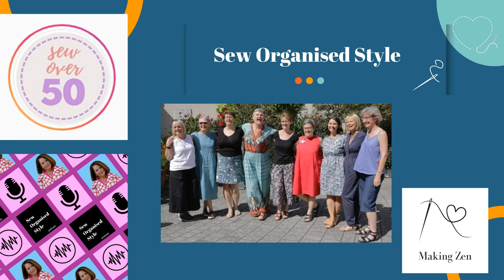Natural vs Man made fabric purchases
Susan Young has written many researched pieces for SewOver50 and this podcast is a reflection of one of those she wrote back in 2020.

 This episode is number 11 on the Top 20 Countdown!

 Susan Young Sewing blog is still available and I encourage you to pop into it and read the full research she published.

 If you're at London Frocktails this week, say hello to Susan.

 Thank you again Susan for being on the podcast for SewOver50.